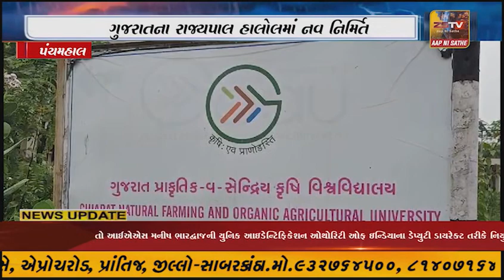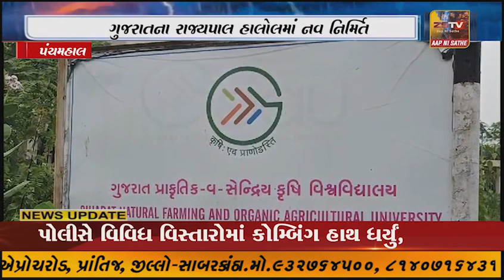ગુજરાતના રાજ્યપાલ હાલોલમાં નવ નિર્મિત પ્રાકૃતિક કૃષિ યુનિવર્સિટીની મુલાકાતે આવશે